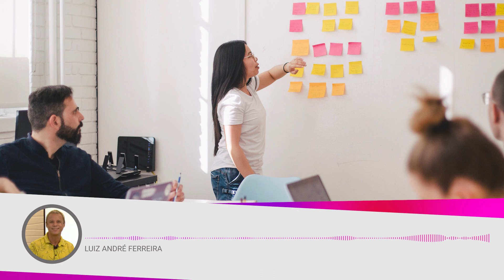Podcast Appai: Programa Decola Jovem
Pra quem ainda não sabe, mudamos a cor do nosso cenário e figurino por causa do setembroamarelo. E no videocast de hoje trazemos uma dica pra você abrir seu negócio ou uma sugestão de empreendedorismo para seus alunos!

Curtiu? Dá um joinha.